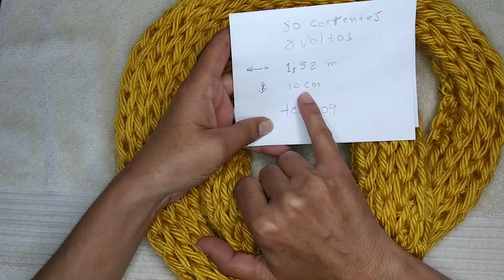Gola/cachecol Facil sem agulha